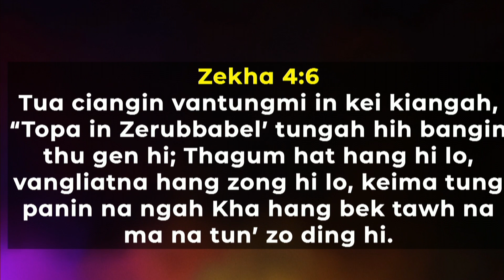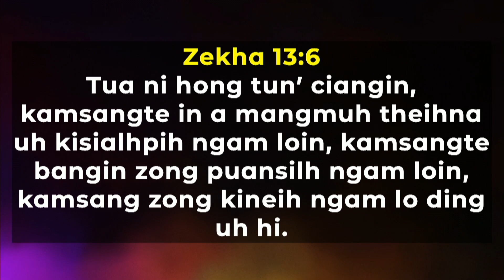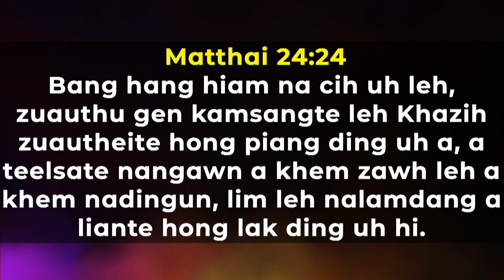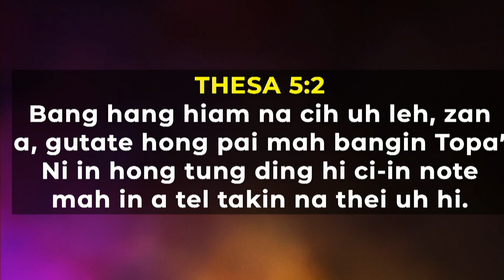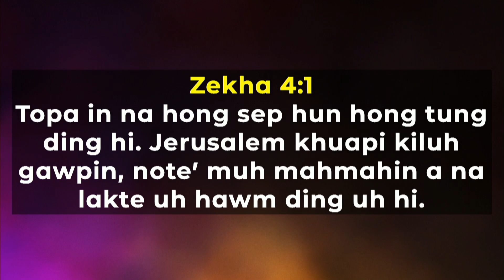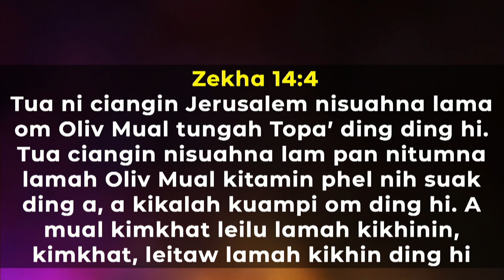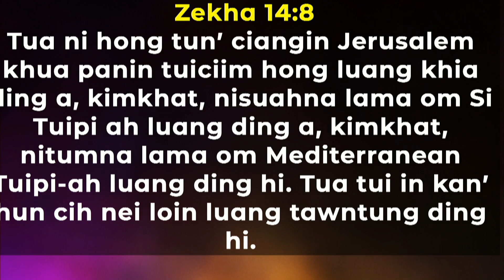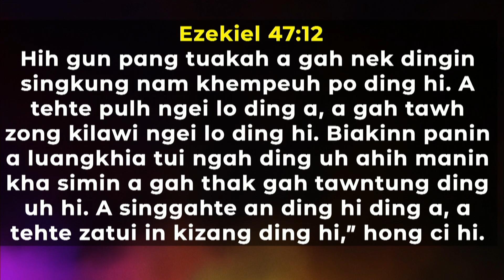Bible Study - with Sia Nangno (03-29-2020)